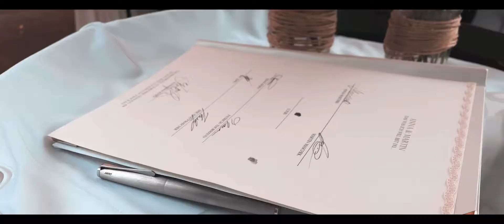freie Trauung Anna & Martin mit Katharina Klutz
Es war eine wunderschöne Hochzeit auf dem Golfplatz in Zwickau. Ich habe die beiden so sehr ins Herz geschlossen und bin unendlich dankbar, dass ich ihre Liebesgeschichte erzählen durfte. FreieTrauung FreieRednerin Hochzeit HochzeitsRednerin Hochzeitssängerin ￼